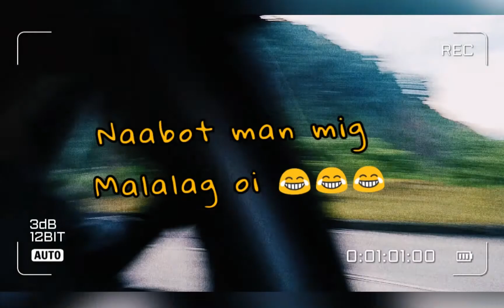PALKAN TO MALALAG REAL QUICK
with van and isok!
dinner kadali